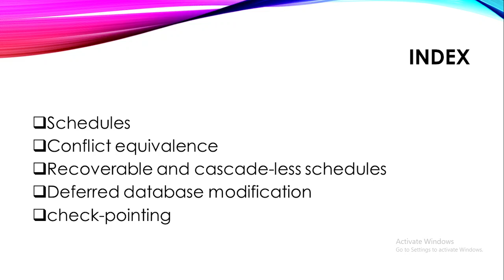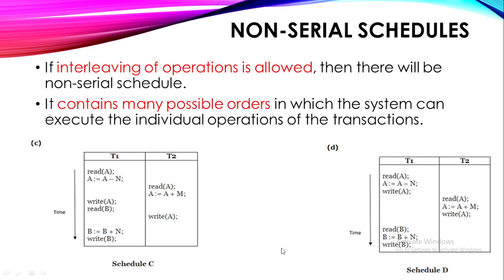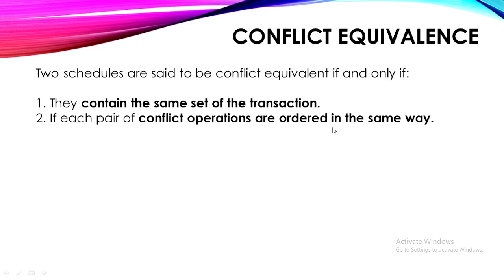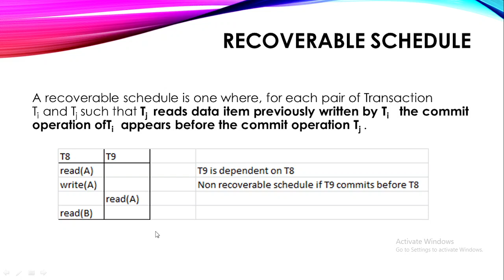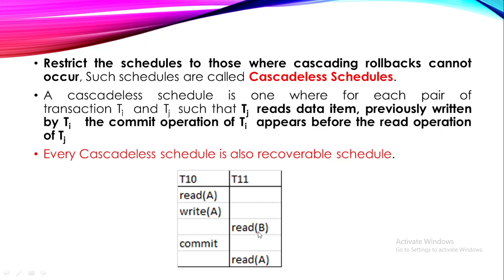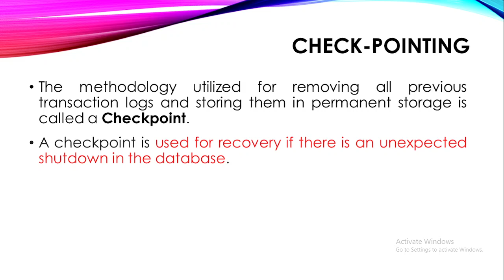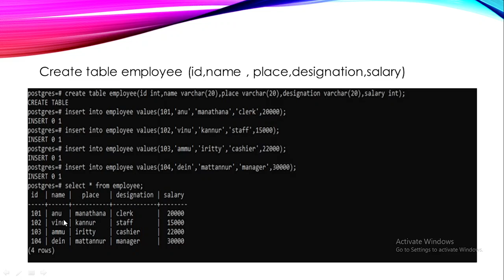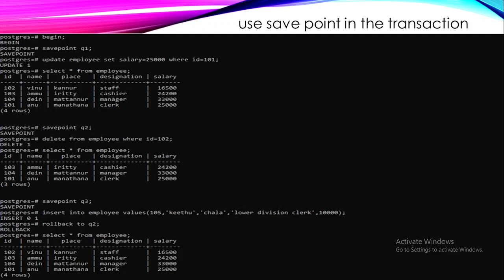DBMS S4 CS-Module 5 Part 2-2019 Scheme KTU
Video By Ms. Ashitha C
Module 5 Syllabus: Transactions, Concurrency and Recovery, Recent Topics

Transaction Processing Concepts - overview of concurrency control, Transaction Model,
Significance of concurrency Control & Recovery, Transaction States, System Log, Desirable
Properties of transactions.
Serial schedules, Concurrent and Serializable Schedules, Conflict equivalence and conflict
serializability, Recoverable and cascade-less schedules, Locking, Two-phase locking and its
variations. Log-based recovery, Deferred database modification, check-pointing.
Introduction to NoSQL Databases, Main characteristics of Key-value DB (examples from:
Redis), Document DB (examples from: MongoDB)
Main characteristics of Column - Family DB (examples from: Cassandra) and Graph DB
(examples from : ArangoDB)